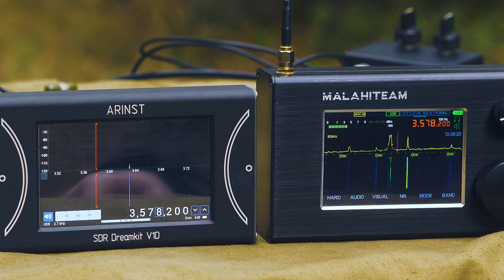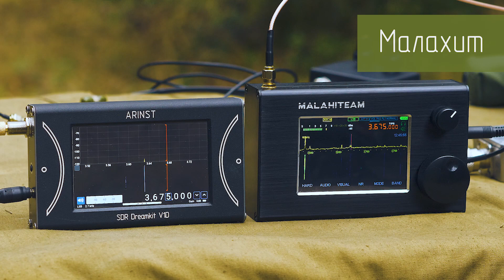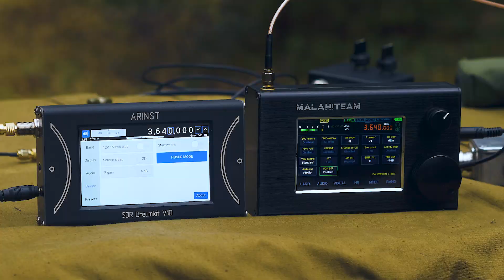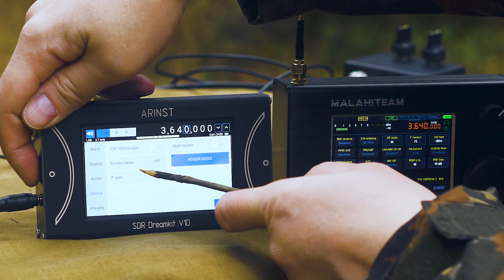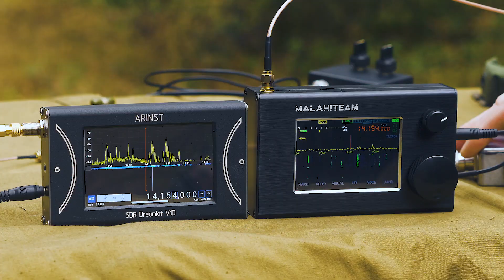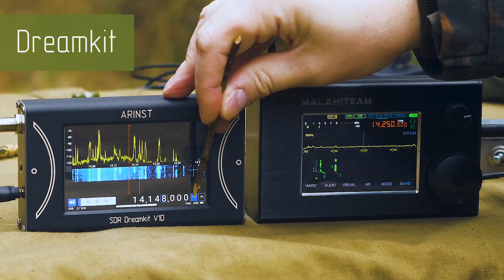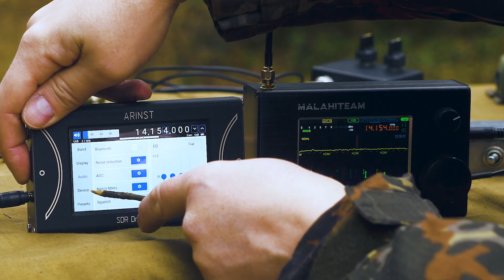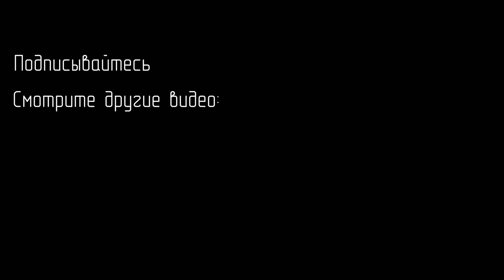Arinst SDR Dreamkit vs Малахит DSP 2. Сравнение работы на КВ